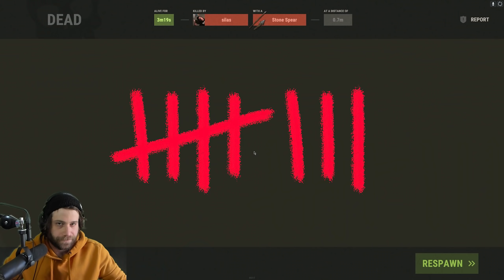AquaFPS returns to the pain of Rust...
Epic Games Code: Aqua_FPS
Posters are shipped & Plushies are shipped.

AquaFPS is partnered with Voodoo Ranger but this video specifically is not sponsored.

These are funny moments from the live stream of AquaFPS. Stream Live on Twitch. These are some of the best bits and highlights. AlsoAqua is the highlight channel for AquaFPS, make sure to check out his main channel as well on youtube.